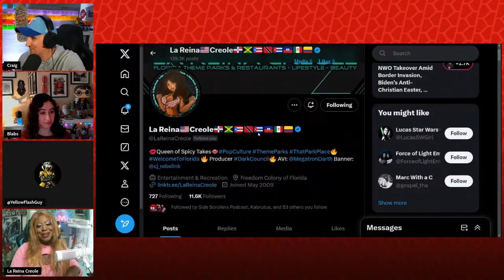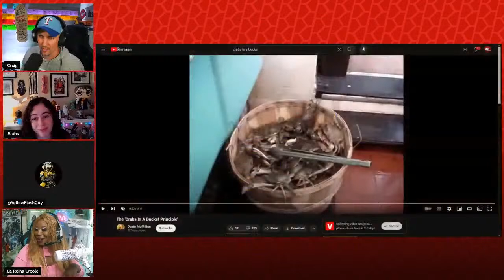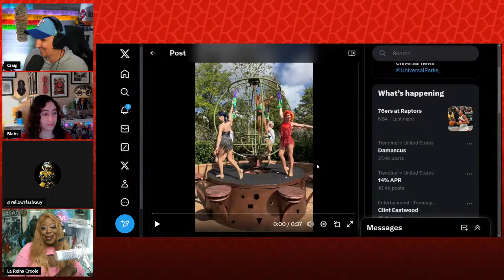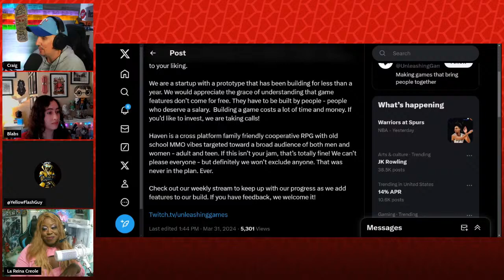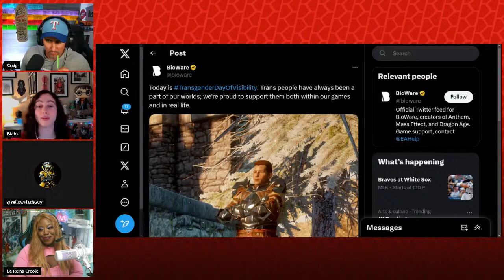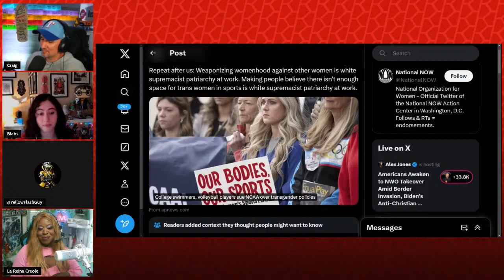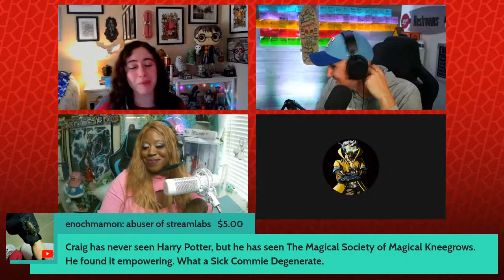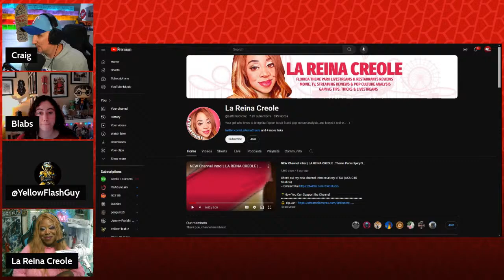"No White Men" Developer Responds to Critics, IGN Attacks Stellar Blade & FAILS | Side Scrollers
Want to send us stuff:
Side Scrollers
6050 Long Prairie Rd Suite 100

00:00 Intro
01:50 Hi Flash!
07:30 Superchats
19:00 Potter Fight
24:00 Superchats
28:00 Gaming History
30:43 Hard News
31:00 Best Gaming Chair
34:00 Duckside
35:12 La Reina: Universal Studios Talk
39:00 Disney Strippers?
41:22 Helldivers 2 Beats Destiny2 CCU Count
43:50 Palworld Drops Off?
47:35 Superchats
49:41 Irena Pereira Update
01:12:15 Trans Day of Visibility - Bioware
01:15:28 Superchats
01:18:45 Birthday Announcements
01:19:37 IGN FR Stellar Blade
01:21:40 April Fool’s Joke
01:30:00 Superchats / Memes